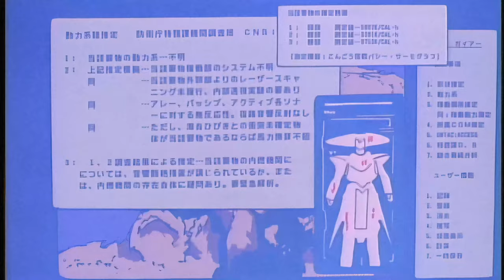MARS OVA 1994 - Final Battle - 4K UHD Remaster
Final Battle scene found on the second episode of the 1994 OVA "MARS"
Based on the manga "Mars" by Mitsuteru Yokoyama published in "Weekly Shonen Champion" Magazine from from March 29, 1976 to February 28, 1977.
Produced by KSS FILMS, 81 Produce and Bee Media and distributed by Softgarage.
Four episodes were planned but only 2 were released due to budget issues.